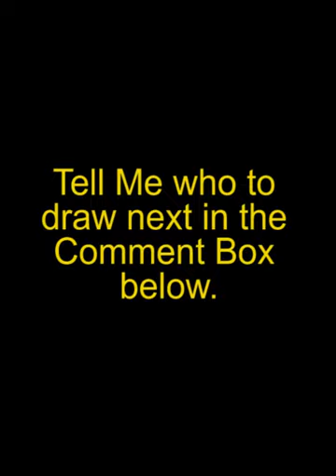EPISODE 1: DRAWING KENYA'S DEPUTY PRESIDENT DR. WILLIAM RUTO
Hey, finally the drawing video is out.
Share the link and let other know about this.

Product of JeffArts